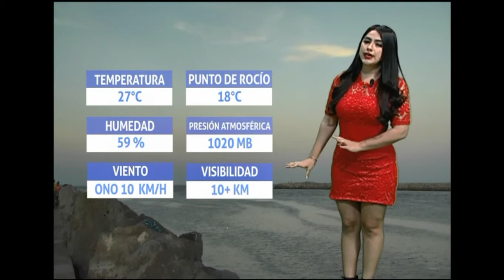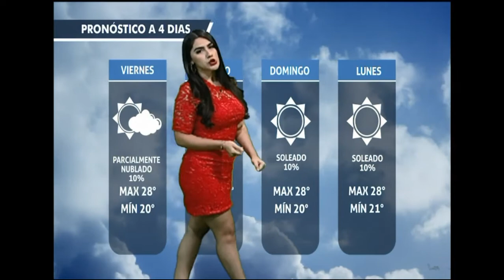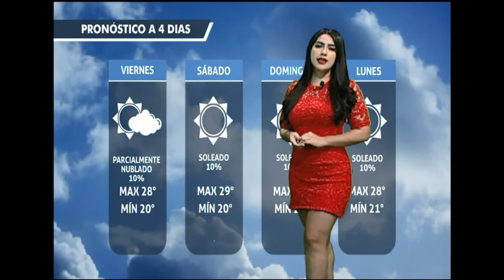Cesi Morales 05 11 2020 2T